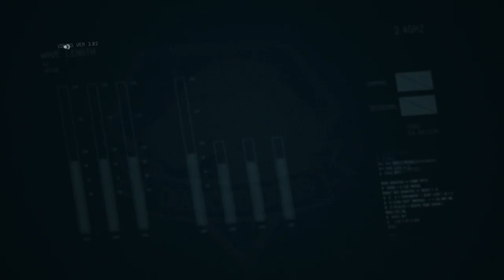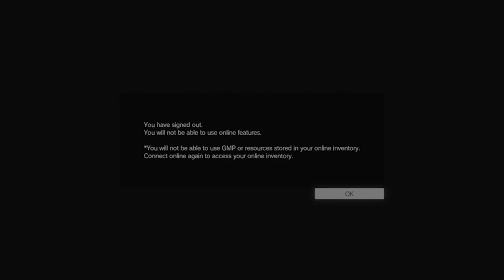Zagrajmy w Metal Gear Solid V The Phantom Pain odc 36 - Wiedzieć za dużo [Napisy PL]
W tym odcinku przechodzimy E1 A2 "Wiedzieć za dużo" i poboczniaki w których odzyskujemy Ciało Człowieka w Ogniu i Kapsule AI z bazy Sowietów.